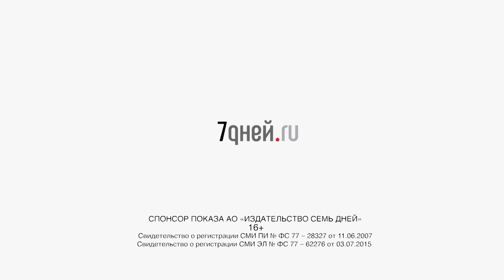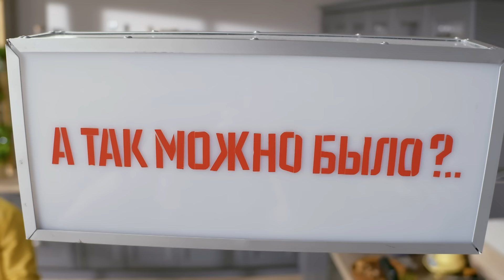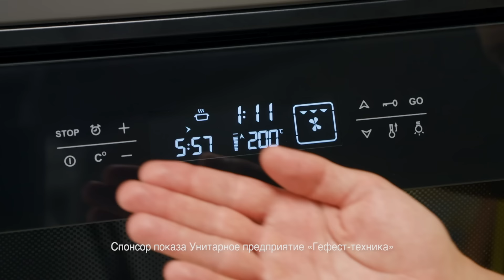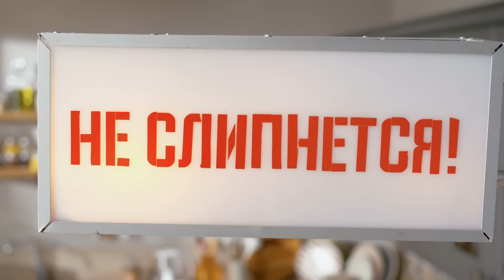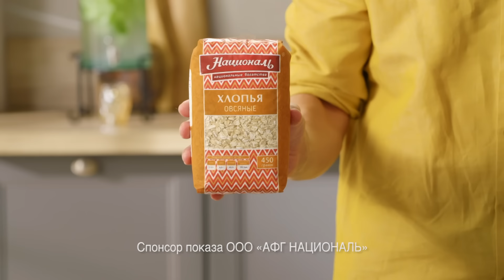ПроСто кухня | Выпуск 224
ПроСто кухня | Выпуск 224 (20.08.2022)